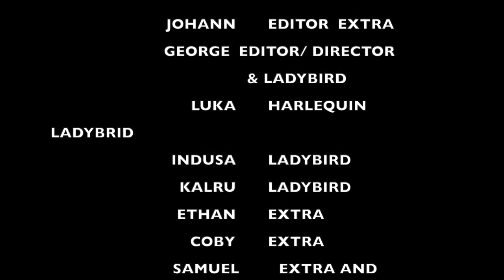ST 2202 The Fauna Farmers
New Zealand Affiliate: "There has been an increase of invasive fauna in New Zealand, more specifically the Harlequin ladybird and we have seen many examples where these invasive species have killed, injured or taken over our native fauna and beneficial ladybirds. The Harelequin ladybird has become so  invasive that eradication is no longer an option.
Our project is to provide a safe place for the endangered ladybirds to thrive and to educate the public about which ladybirds are beneficial and which are not. We aim to increase our vulnerable species of beneficial ladybirds so that their population can become more sustainable."